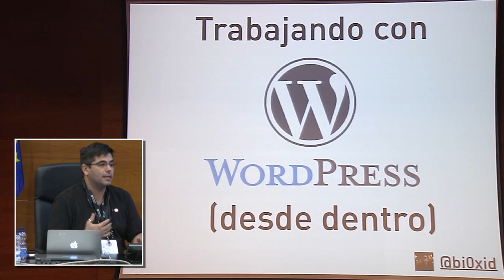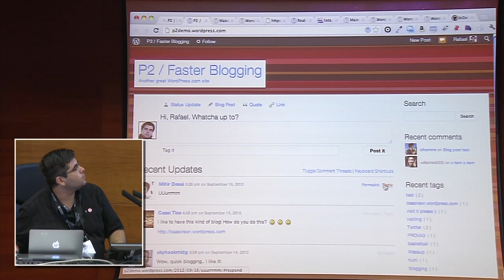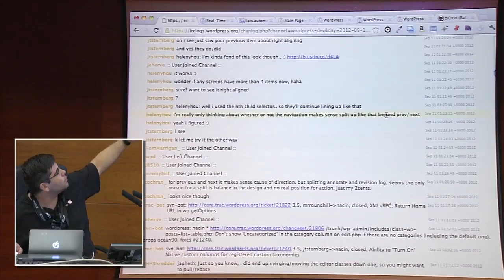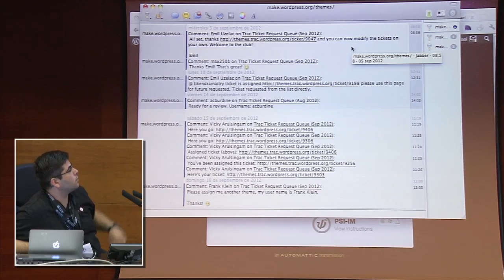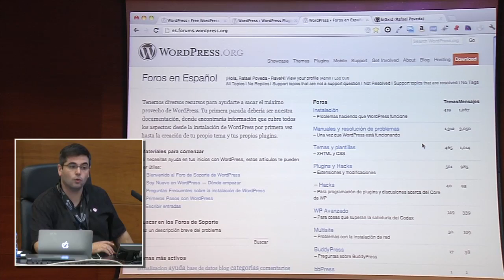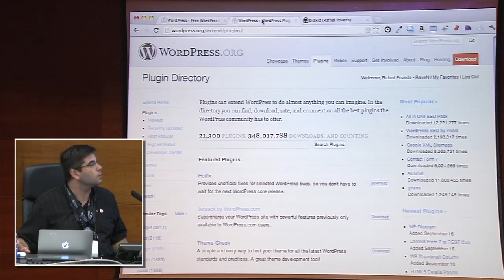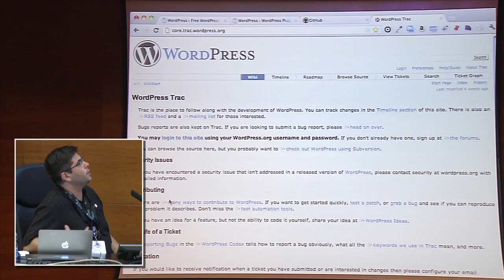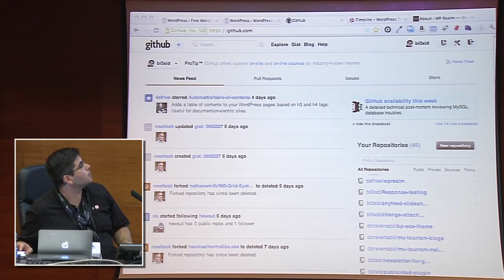Trabajando con WordPress (desde dentro)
¿Cómo se trabaja con WordPress? Todos sabemos dónde podemos encontrar las herramientas necesarias para instalar y extender nuestro WordPress, pero la Comunidad llega más allá. Todos podemos echar una mano para que WordPress avance y siga creciendo de forma exponencial.

En esta sesión os enseñaremos:

* Cómo poder participar en el desarrollo de WordPress

* Cómo estar en contacto con la comunidad

* Cómo subir un plugin o un tema al repositorio

* Cómo ayudar en el Codex

* Cómo ayudar a la Comunidad a través de los Foros de Soporte

* Cómo ayudar en las traducciones

* Cómo reportar un error y subir un parche al core de WordPress

* Esperamos que os sea de utilidad 🙂